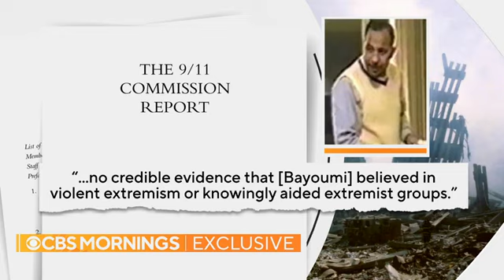New Evidence Concerning Omar al-Bayoumi - Works For Bandar (But They Don't Say It) - 4/27/2022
We Have New Evidence of Saudi Involvement in 9/11, and Barely Anyone Cares